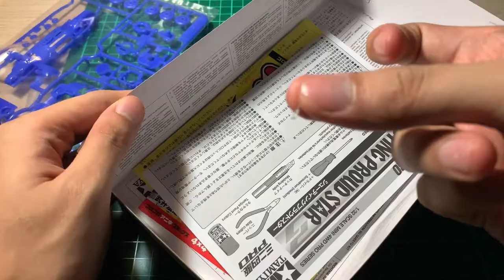Tamiya Mini 4WD PRO Assembly - MA Chassis - Shooting Proud Star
Fast-paced assembly clip of a Mini 4WD kit.
Mini 4WD profile:
Shooting Proud Star
MA Chassis
High Dia Tire
3.5: 1 Gear ratio
Standard box rollers and bearings